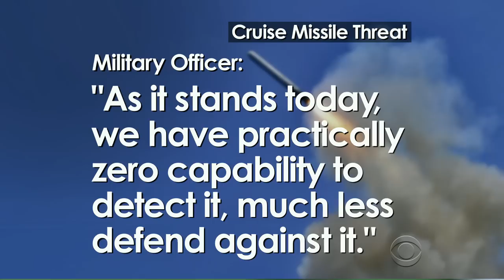Pentagon to test surveillance blimps for cruise missile defense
Starting this Fall, two surveillance blimps will be tested 10,000 feet over the Army's Aberdeen Proving Ground in Maryland. The Pentagon says it's an attempt to develop a defense for the nation's capital, but critics say it's an invasion of privacy. David Martin reports.